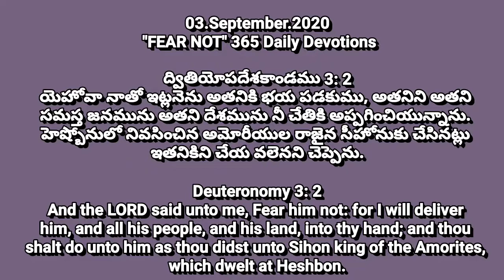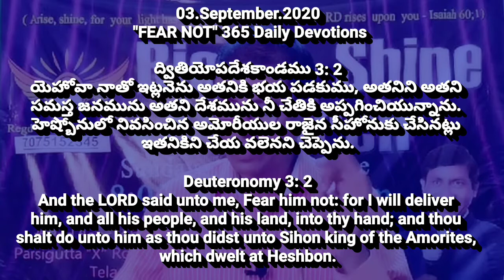#03/August/365 Daily Devotions | Today God's Promise | Pastor CNRao Paul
03/September/365 అనుదిన ధ్యానములు
365 Daily Devotions || Pastor_CNRao_Paul.

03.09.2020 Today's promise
365 Days "FEAR NOT" Daily Devotions

ద్వితియోపదేశకాండము 3: 2
యెహోవా నాతో ఇట్లనెను అతనికి భయ పడకుము, అతనిని అతని సమస్త జనమును అతని దేశమును నీ చేతికి అప్పగించియున్నాను. హెష్బోనులో నివసించిన అమోరీయుల రాజైన సీహోనుకు చేసినట్లు ఇతనికిని చేయ వలెనని చెప్పెను.

And the LORD said unto me, Fear him not: for I will deliver him, and all his people, and his land, into thy hand; and thou shalt do unto him as thou didst unto Sihon king of the Amorites, which dwelt at Heshbon.

365 అనుదిన ధ్యానములు || 365 Daily Devotions.

16 Spiritual Strongmen Spirits Deliverance series click here for about Demons

Ramnagar Branch.

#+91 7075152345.